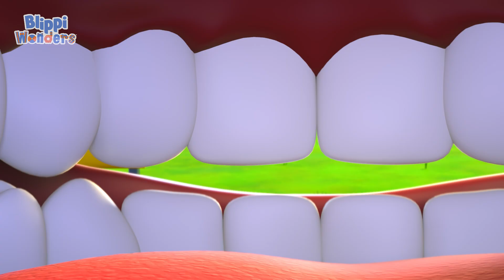Blippi Wonders Why do people burp? | Blippi Wonders Educational Videos for Kids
It’s a wild adventure in the esophagus as Blippi and D.Bo shrink down to learn all about burps with Boom in her special intro episode.